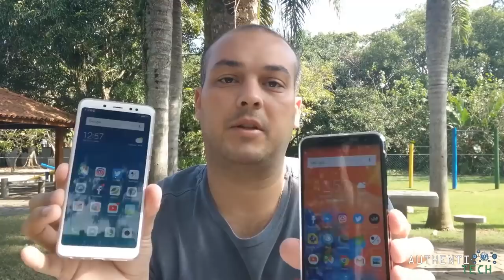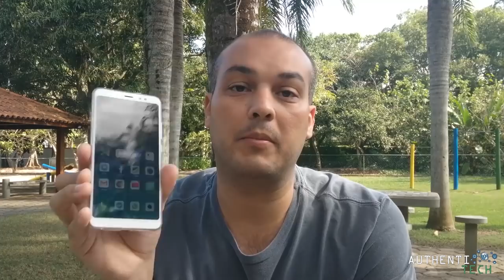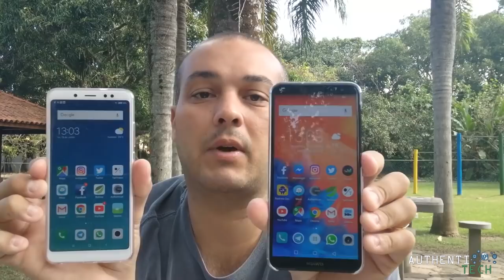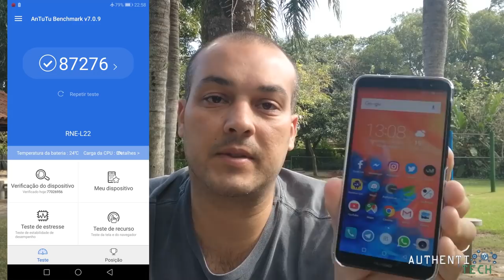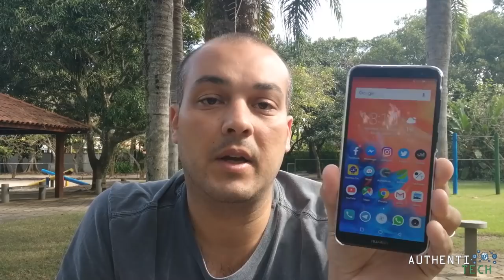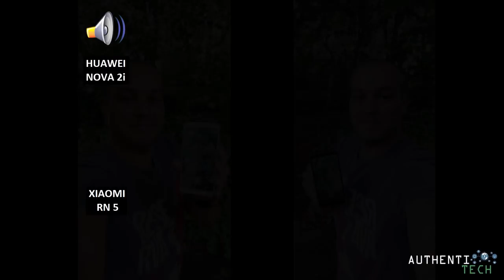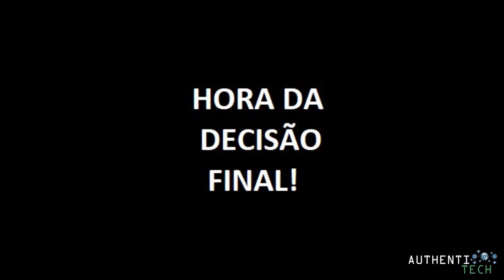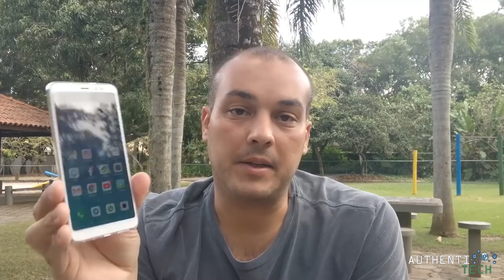Comparativo Completo - Xiaomi Redmi Note 5 vs Huawei Nova 2i - Qual é o melhor?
Xiaomi Redmi Note 5 4G Phablet Global Version - BLACK
4GB RAM 64GB ROM

Xiaomi Redmi Note 5 4G Phablet 3GB RAM Global Version - BLACK
32GB ROM

HUAWEI nova 2i 4G Phablet Global Version
4GB RAM 64GB ROM Quad Cameras Fingerprint Recognition

4GB RAM 64GB ROM Quad Cameras Fingerprint Recognition

4GB RAM 64GB ROM Quad Cameras Fingerprint Recognition

▓▓▓▓▓▓▓▒▒▒▒ALGUMAS PROMOÇÕES:▒▒▒▓▓▓▓▓▓▓▓▓▓

HUAWEI P20 4G Phablet Global Version 4gb 128gb
🏷 Cupom: IT$MPP20
Preço: R$ 2.348,96

Xiaomi Amazfit Smartwatch 2 English Version - BLACK
Original Chip GPS Bluetooth 4.2
🏷 CUPOM: GBCEAM2D
Preço: R$ 672,26

OnePlus 6 6GB RAM 64GB ROM International Version - MIRROR BLAck
🏷 CUPOM: IT&MP1P6
Preço: R$ 2.024,96

Xiaomi Mi Band 3 Smart Bracelet
🏷 Cupom: HKBAND3
Preço: R$127,94

Xiaomi Redmi Note 5 4G Phablet Global Edition 4gb 64gb
🏷 Cupom: IT$MPN564
Preço: R$ 769,462

Bluedio TN Magnetic Bluetooth Earphone
MEGA BATERIA!

Alfawise A8 TV BOX Rockchip 3229 Android 8.1 2gb 16gb
🏷 Cupom: IT$CNGBA8
Preço: R$ 121,46

Mecool M8S PRO L 4K TV Box Amlogic S912 Bluetooth 4.1 + HS
🏷 Cupom: superdescontoJunho46
Preço: R$ 267,26

CHUWI Hi10 Plus CWI527 Tablet PC
🏷 Cupom: IT$TAHI10
Preço: R$ 728,95

Nubia Z17 Lite 4G Phablet Global Version 6gb 64gb
🏷 Cupom: IT$MPZLITE
Preço: R$ 647,95

Xiaomi Redmi S2 4G Phablet Global Version 4gb 64gb
🏷 Cupom: IT$MPS2
Preço: R$ 647,95

Xiaomi Redmi 5 Plus Global Version 4G Phablet 4gb 64gb
🏷 Cupom: IT$MP5p64
Preço: R$ 688,45

HUAWEI P10 Plus 4G Phablet Global Version
4GB RAM 64GB ROM 20.0MP + 12.0MP Dual Rear Cameras Fingerprint Recognition Type-C
🏷 Cupom: IT$MPP10PS
Preço: R$ 1.214,96

Bluedio TM Wireless Bluetooth Headset Stereo Headphone
🏷 Cupom: Bluedio TM
Preço: R$ 105,26

Vídeo do comparativo Huawei Nova 2i vs Xiaomi Redmi Note 5